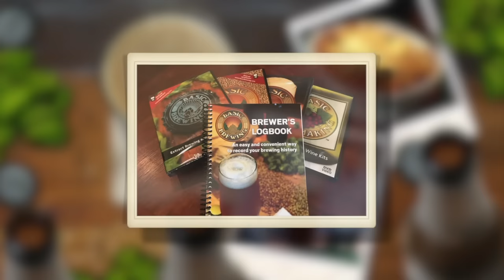Steve's Hot Dog Beer - Basic Brewing Video - September 22, 2023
Steve takes a shot at creating a Chicago hot dog beer using a tincture of ingredients added at bottling time.